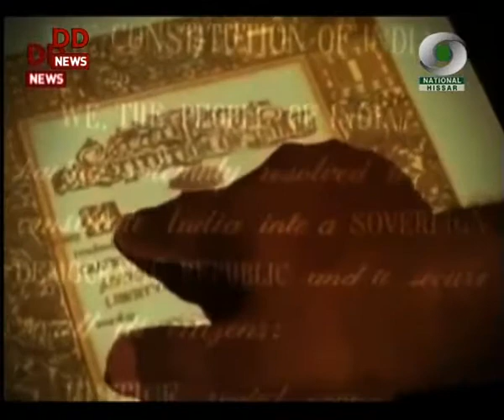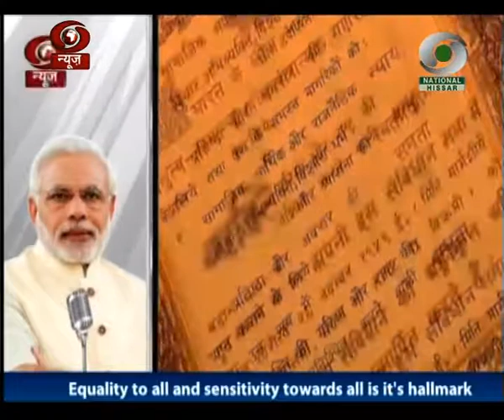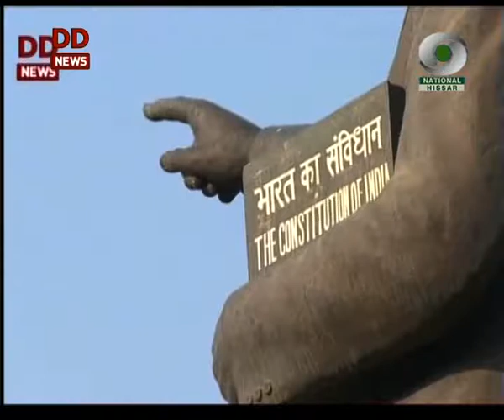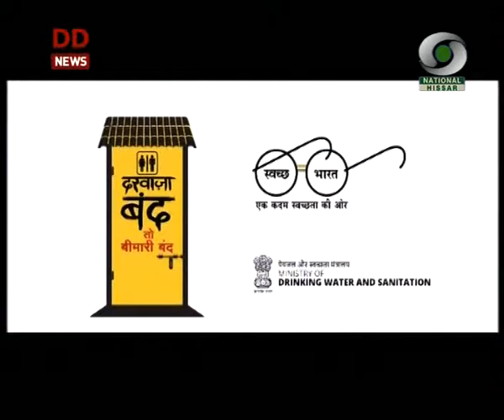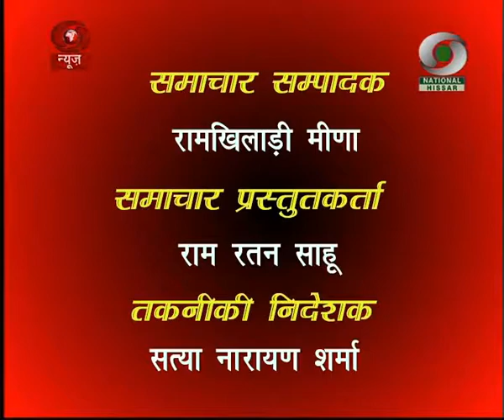प्रादेशिक समाचार हरियाणा 26.11.2017